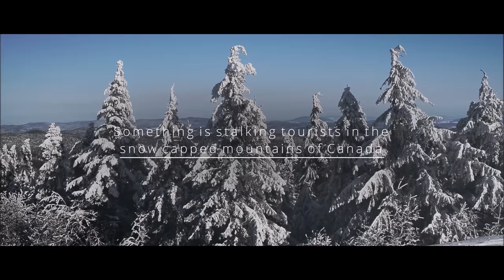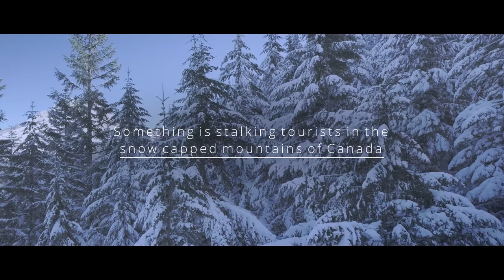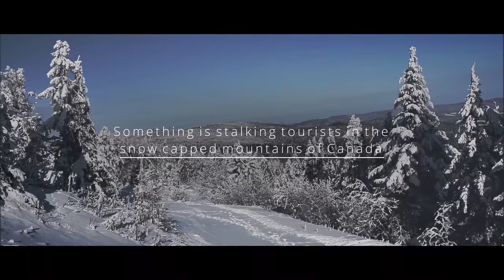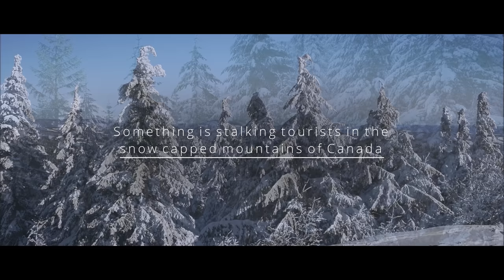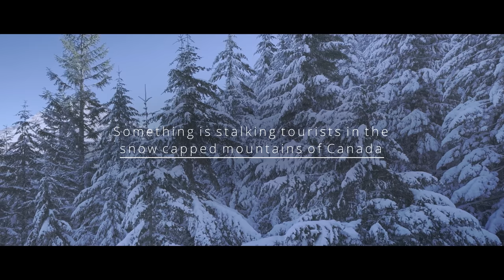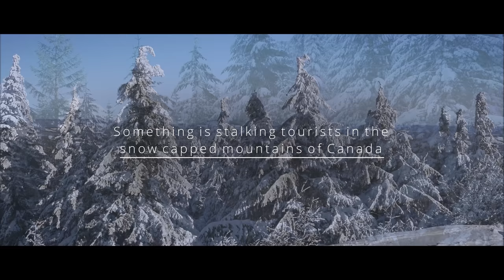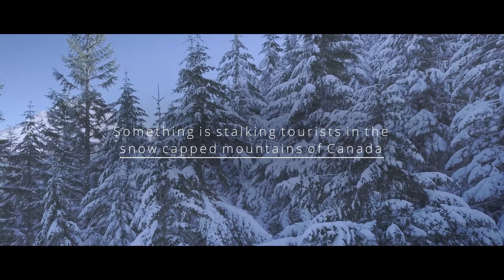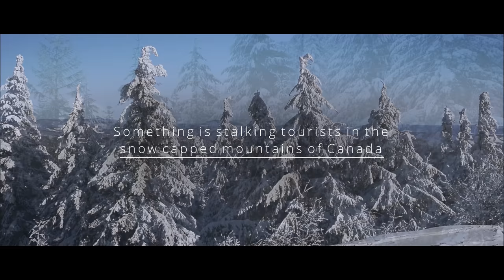"Something is stalking tourists in the snow capped mountains of Canada" Creepypasta